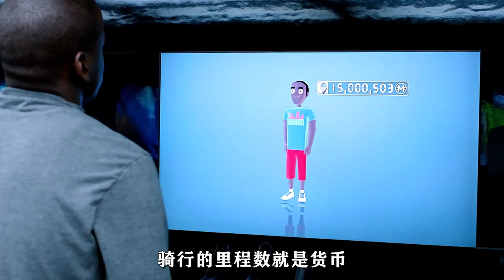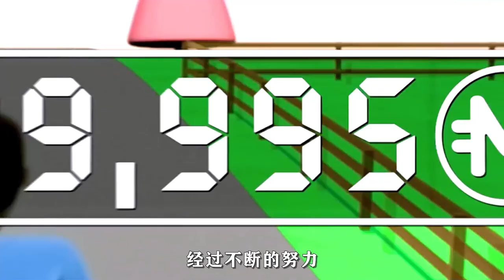未來世界，賺錢要靠騎自行車，參加選秀還慘變艷星 《黑鏡》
簡介：在未来世界，衣着统一的人们只通过虚拟网络交流，依靠日复一日骑自行车赚取赖以为生的消费点数。不甘做行尸走肉的黑哥倾尽自己所有点数帮助天籁般歌声的小美登上选秀舞台，却被小美沦为艳星的事实深深打击。